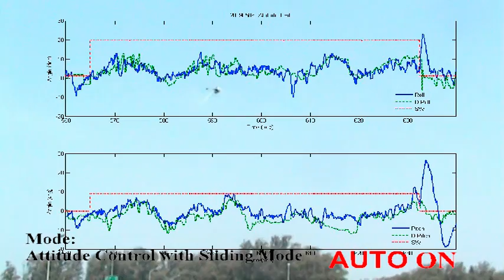H90 Attitude Control with Sliding Mode (Roll and Pitch)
20090506 H-LING UAV SYSTEM FLIGHT TEST
The H-90 UAV attitued control with Sliding Mode by itself.